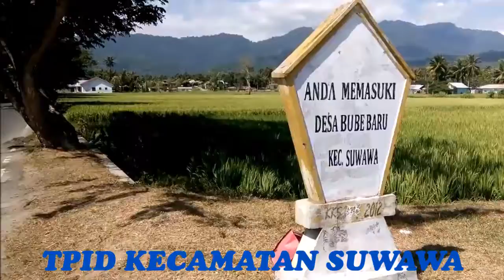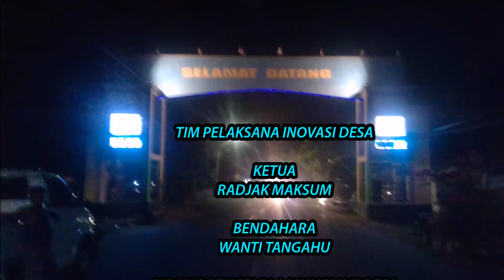INOVASI SOUVENIR PENINGKATAN EKONOMI KREATIF DESA BUBE BARU KEC. SUWAWA